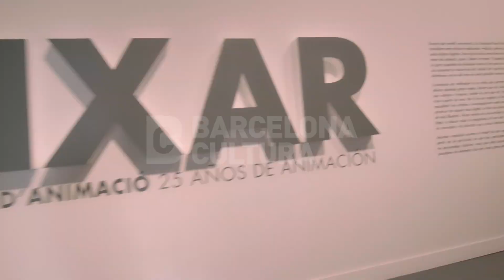Pixar. 25 anys d’animació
El CaixaForum repassa l’obra de la popular companyia d’animació a partir de 402 peces exhibides, entre dibuixos, colorscripts, maquetes, vídeos i instal·lacions. La mostra es pot visitar fins al 3 de maig.